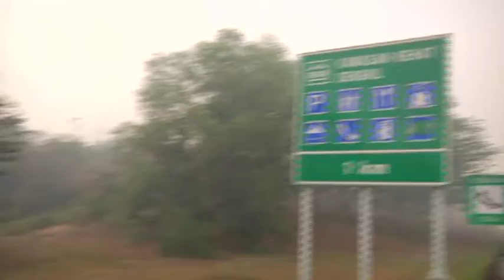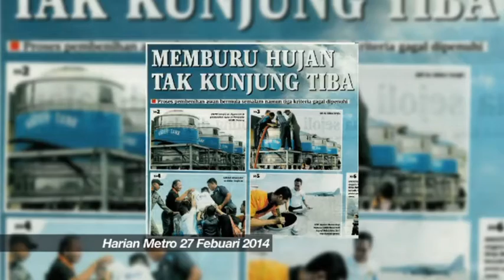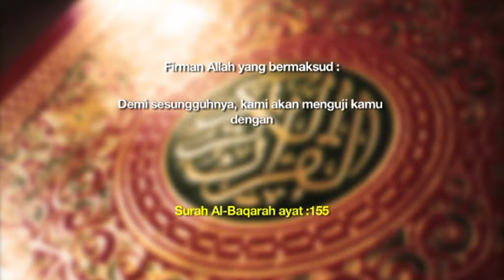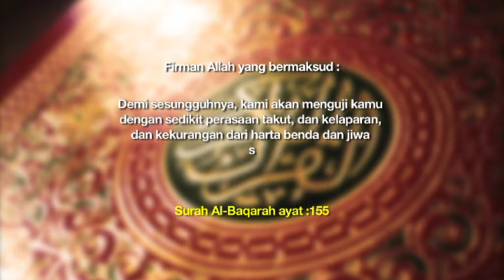Laporan Khas Fenomena Cuaca Panas Luar Biasa | Assalamualaikum TV Alhijrah (2014)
Laporan khas berkenaan dengan fenomena cuaca panas luar biasa yang melanda negara pada tahun 2014